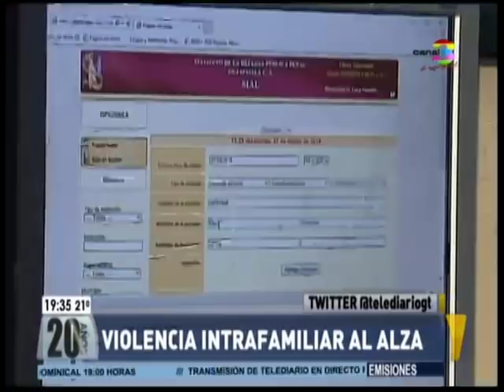Telediario Estelar: Programa del 2 de Abril de 2017